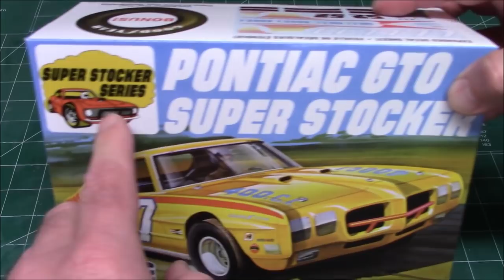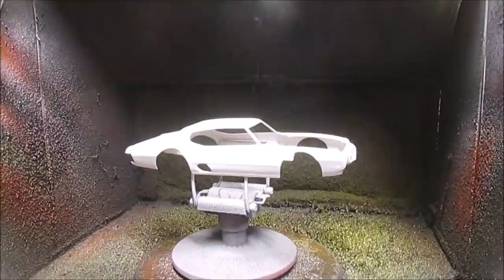1970 Pontiac GTO 400 Super Stocker Stock Car 1/25 Scale Model Kit Build Review MPC939 MPC NASCAR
SUPER STOCKER SERIES: MPC's 1/25 scale 1970 Pontiac GTO Super Stocker is great project for any experienced modeler who likes super stock racing. Add it to your collection today!
FEATURE PACKED: The 1970 Pontiac GTO Super Stocker kit features roll cage, push bar and 4 extra wide pad-printed racing tires. Kit also includes expanded decal sheet and Retro Deluxe™ AMT reproduction packaging.
QUICK SPECS: 1/25 Scale. 111 parts. Parts molded in white with clear plastic, chrome parts and black vinyl tires. Skill level 2 – Suggested for modelers age 10+ PAINT AND GLUE REQUIRED.

The Pontiac GTO is an automobile that was manufactured by American automaker Pontiac from 1963 to 1974 for the 1964 to 1974 model years, and by GM's subsidiary Holden in Australia for the 2004 to 2006 model years.

The first generation of the GTO is credited as popularizing the muscle car market segment in the 1960s.[2][3] The Pontiac GTO is considered by some to have started the trend with all four domestic automakers offering a variety of competing models.[4][5]

For the 1964 and 1965 model years, the GTO was an optional package on the intermediate-sized Pontiac LeMans. The 1964 GTO vehicle identification number (VIN) started with 82, while the 1965 GTO VIN started with 237. The GTO became a separate model from 1966 to 1971 (VIN 242...). It became an optional package again for the 1972 and 1973 intermediate LeMans. For 1974, the GTO was an optional trim package on the compact-sized Ventura.

The GTO was selected as the Motor Trend Car of the Year in 1968.

The GTO model was revived from 2004 to 2006 model years as a captive import for Pontiac, a left-hand drive version of the Holden Monaro, itself a coupé variant of the Holden Commodore.

The Tempest model line received another facelift for the 1970 model year. Hidden headlights were deleted in favor of four exposed round headlamps outboard of narrower grille openings. The nose retained the protruding vertical prow theme, although it was less prominent. While the standard Tempest and LeMans had chrome grilles, the GTO retained the Endura urethane cover around the headlamps and grille.

The suspension was upgraded with the addition of a rear anti-roll bar, essentially the same bar as used on the Oldsmobile 442 and Buick Gran Sport. The front anti-roll bar was slightly stiffer. The result was a useful reduction in body lean in turns and a modest reduction of understeer.

Another handling-related improvement was optional variable-ratio power steering. Rather than a fixed ratio of 17.5:1, requiring four turns lock-to-lock, the new system varied its ratio from 14.6:1 to 18.9:1, needing 3.5 turns lock-to-lock. Turning diameter was reduced from 40.9 feet (12.5 m) to 37.4 feet (11.4 m).

1970 Pontiac GTO engine
The base engine was unchanged for 1970, but the low-compression economy engine was deleted and the Ram Air III and Ram Air IV remained available, although the latter was now a special-order option.

A new option was Pontiac's 455 HO engine (different from the round-port offerings of the 1971–72 cars), available now that GM had rescinded its earlier ban on intermediates with engines larger than 400 HO. The 455, a long-stroke engine also available in the full-size Pontiac line as well as the Grand Prix. The Pontiac brochure indicated the same 455 installed in the Grand Prix model was rated at 370 horsepower (280 kW). The camshafts used in the Ram Air III and the GTO 455 HO were the same. For example, the manual transmission 455 HO's used the same 288/302 duration cam as the Ram Air III.  A functional Ram Air scoop was available. Car and Driver tested a heavily optioned 455, with a four-speed transmission and 3.31 axle and recorded a quarter-mile time of 15.0 seconds with a trap speed of 96.5 mph (155.3 km/h). Car Life test car had the Turbo-Hydramatic 455. Both were about 3 mph (4.8 km/h) slower than a Ram Air III 400 four-speed, although considerably less temperamental: the Ram Air engine idled roughly and was difficult to drive at low speeds. The smaller displacement engine recorded less than 9 mpg‑US (26 L/100 km; 11 mpg‑imp) of gasoline, compared to 10 mpg‑US (24 L/100 km; 12 mpg‑imp)-11 mpg‑US (21 L/100 km; 13 mpg‑imp) for the 455